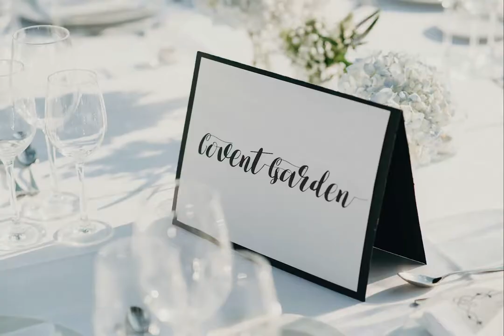Cristina + James // Wedding Photographer Croatia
Bride's Dress - Rime Arodaky
Bride's Shoes - Rupert Sanderson
Bride's (earrings) / bridesmaids' accessories (bracelets) - Jenny Packham
Bridesmaids' dresses - Grace Loves Lace, Lover and BHLDN
Bridesmaids' shoes - Loeffler Randall

Groom's outfit, jacket, shirt, chinos, belt and loafers - Hugo Boss
Groom's & groomsmen bow ties - Hugo Boss

Girls Day location - Coral Beach Club
Boys Day location - Ala Mizerija
Ceremony and reception venue - Adriatic Luxury Hotels, Hotel Excelsior Dubrovnik
Wedding bands - Farah & Bow
Wedding planning - Dubrovnik Luxury Weddings (DLW)
Flowers - via DLW supplier
After Wedding Picnic site - Lokrum Island